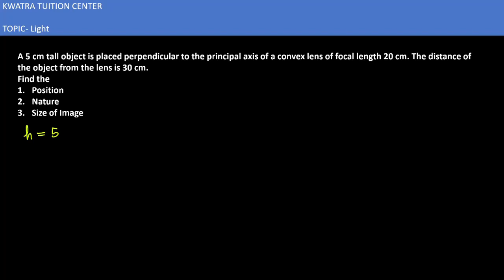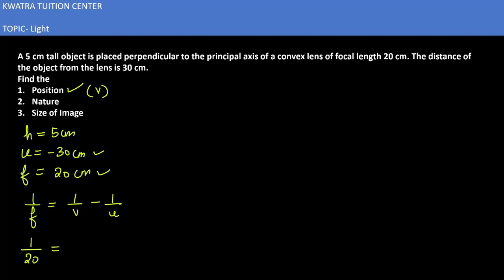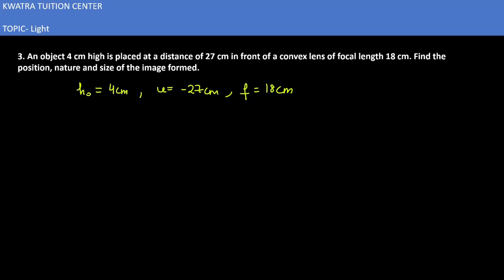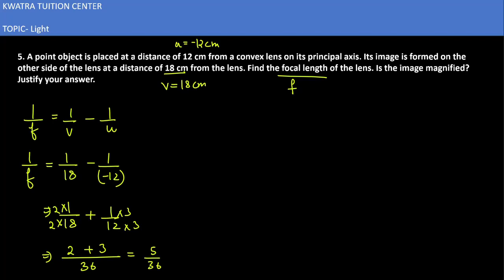Ch- Light Important Questions Class 10